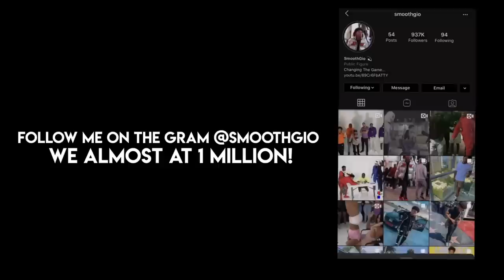Invaded by my CLONE! | Area 51 Clone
It Was a Sunday Morning When Things Got Creepy, Come To Find Out… I Was Invaded!